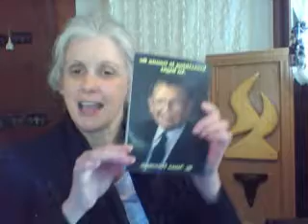Be Content Devotional - Lisa Peter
Lisa Peter - HazelwoodUSA
June 18, 2017
Be Content Devotional

find a church in your area